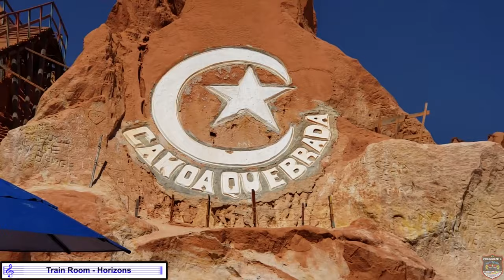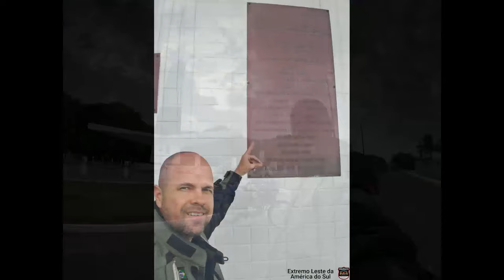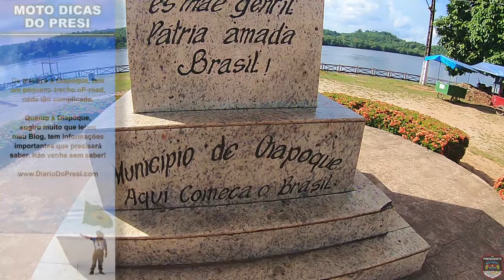Viagem de moto, sozinho, por todos os países na América do Sul | T03 EP01